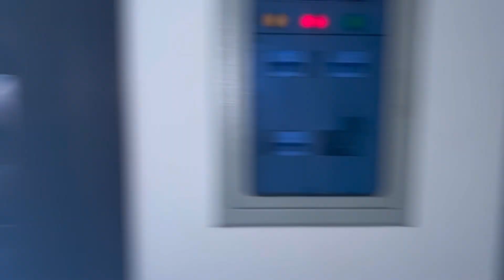Aaj special nashta hoga || Lahori Nashta halwa puri kima wali tikki || Sunday Full Day Routine